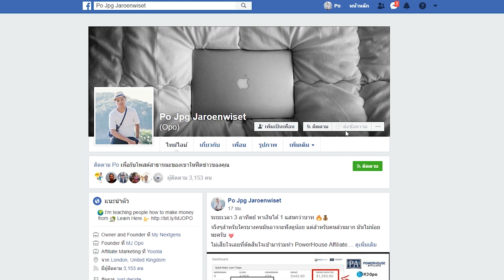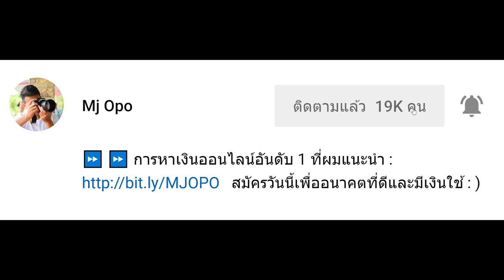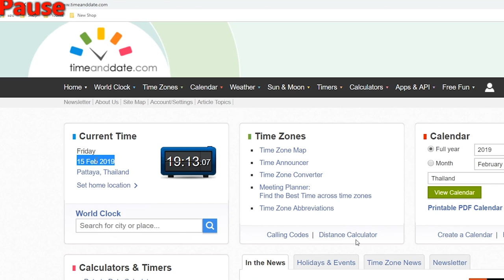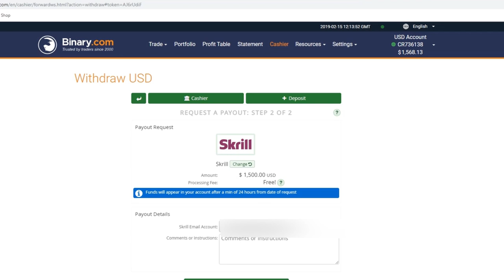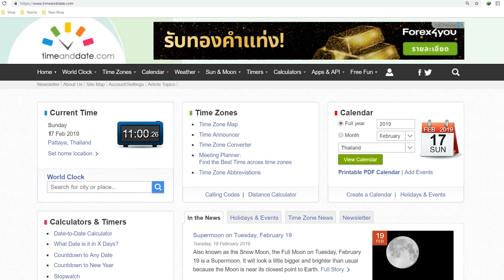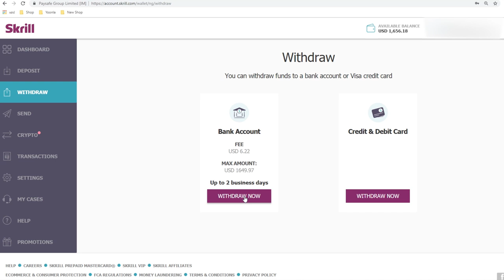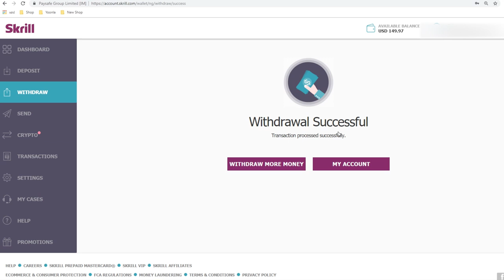ถอนเงินอีกแล้วววว 4 หมื่นกว่าบาท จากเว็ป Binary.com!!!